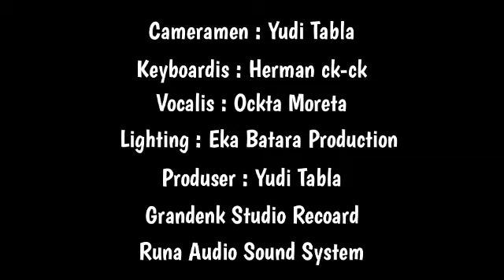Remix Orgen Tunggal Terbaru 2022. Full Bass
JUDUL : REMIX ORGEN TUNGGAL TERBARU FULL BASS

Terima kasih sudah mampir di chanel herman ck-ck
semoga saudaraku sehat semua, di murahkan rejeki dan slalu semangat ya bosku

cover by : Okta eliya/Orgen tunggal
JANGAN DI REUPLOAD !!!

00:00 Bila nanti
05:08 Suci dalam debu
10:00 Disana menanti di sini menunggu
15:16 Benci kusangka sayang
20:23 Gerimis mengundang
27:42 Rembulan malam.

Mohon maaf atas segala kekurangan. dukung terus channel ini, agar saya lebih bersemangat lagi.
Dan terus berkarya untuk yang lebih baik.